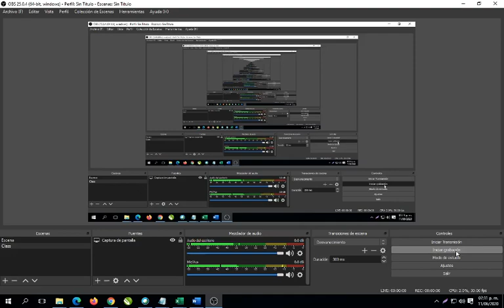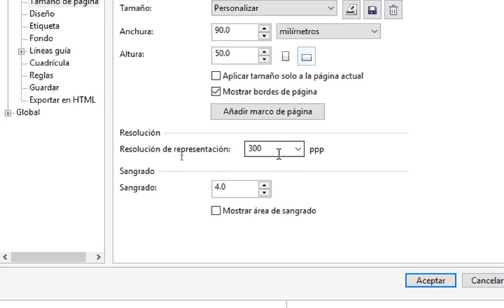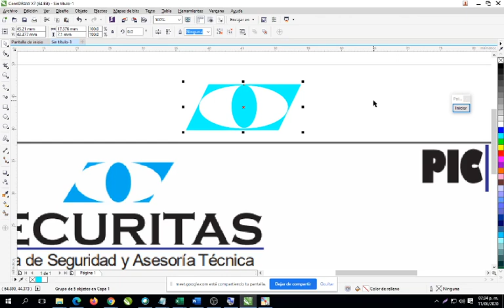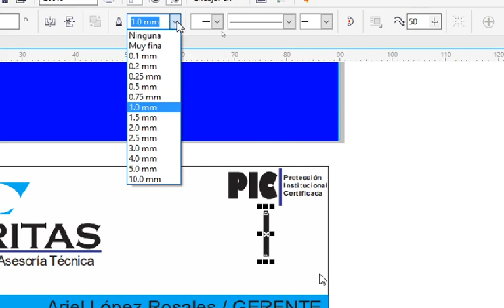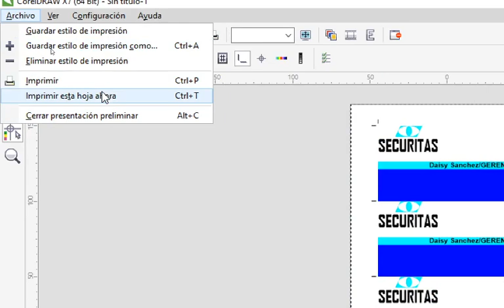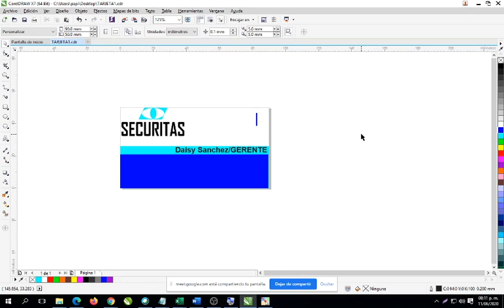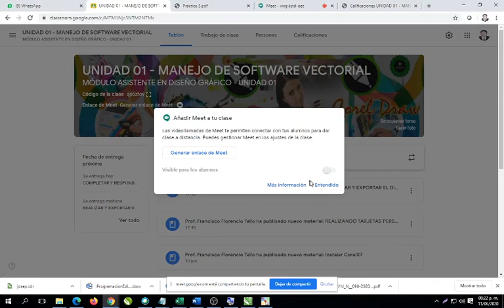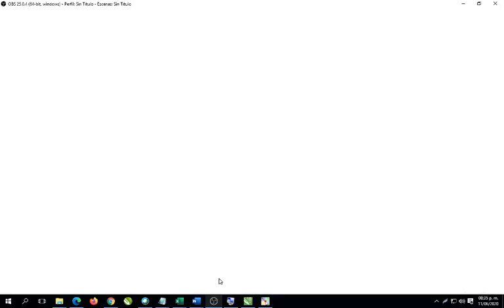ADG. SESION 03 11 06 20